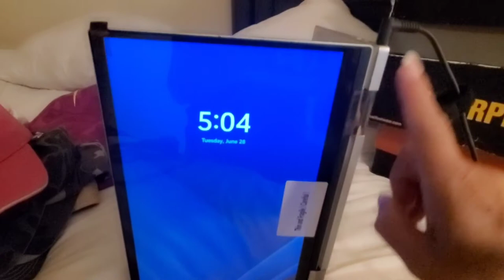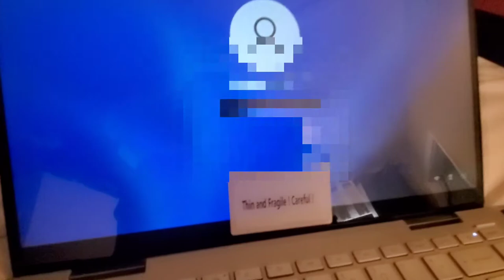FUI POR MI LAP TOP, QUÉ FIESTERA,CHILORIO🤔(2022)HANNYVLOG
Muchachones nos fuimos a un party estuvo super divertido nos la pasamos genial con los amigos, otro día hice chilorio,alguien a comido eso? yo nunca me había probado pero esta rico, HEY me fui a recoger mi lápiz top quedo bien bonita pero me dijeron qué tuviera cuidado con el vidrio y la tuve qué configurar de nuevo pero ya quedó.